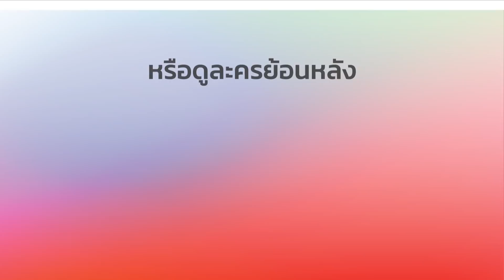FIN | คุยกับคนที่ไม่ยอมรับว่าตัวเองโง่ มันทุเรศเกินทน | ริมฝั่งน้ำ | Ch3Thailand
นำแสดงโดย : เพื่อน คณิน, นาตาลี ปณาลี, โอม คณิน, แก๊ป ชนกสุดา, อู๋ สมิทธิ, ลิตา คาลิยา, เฟิร์ส ภาราดา, แคท ตฤณญา, ก้อย ทาริกา, สุดา ชื่นบาน, ชูศักดิ์ สุธีรธรรม, โฉมฉาย ฉัตรวิไล, และนักแสดงมากฝีมือคับคั่ง
บทประพันธ์โดย : ธุวดารา
บทโทรทัศน์โดย : เป่ากุ้ย
กำกับการแสดงโดย : ภูธเนศ หงษ์มานพ
ฝึกสอนการแสดงโดย : อริศรา วงศ์ชาลี
ผลิตโดย : บริษัท เป่าจินจง จำกัด

กลับมาตรงนี้ Ost.ริมฝั่งน้ำ | เท่ห์ อุเทน พรหมมินทร์ | Official MV

เมื่อมีเธอ Ost.ริมฝั่งน้ำ | ต้าร์ มิสเตอร์ทีม | Official MV